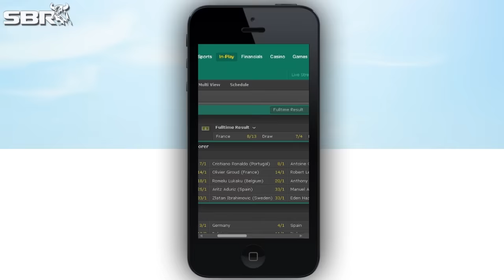MLB Odds Couple: Mike Brenner & Peter Loshak Set You Up For A Winning Weekend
The St Louis Cardinals and Boston Red Sox are both coming off of big wins, and both may bet good bets to repeat on Saturday in MLB. SBR Videos hosts Mike Brenner and Peter Loshak present their MLB Odds Couple show for Saturday June 11.